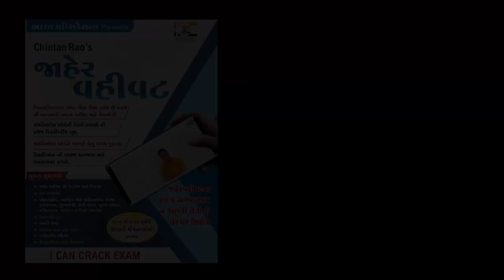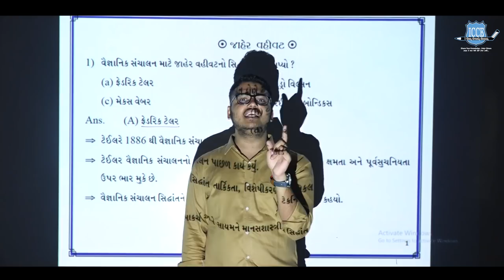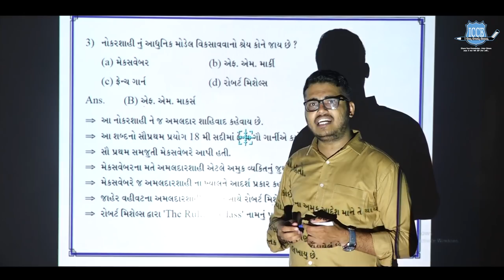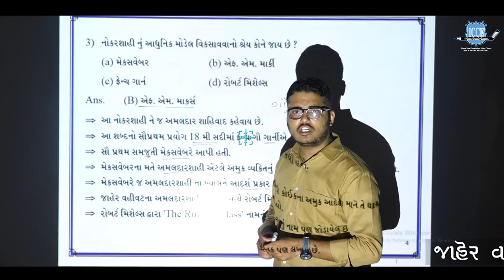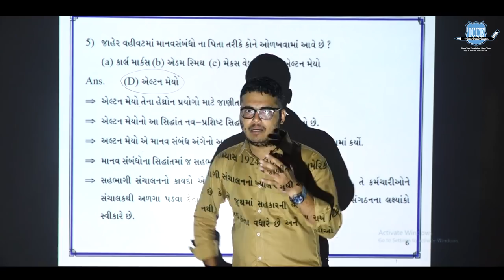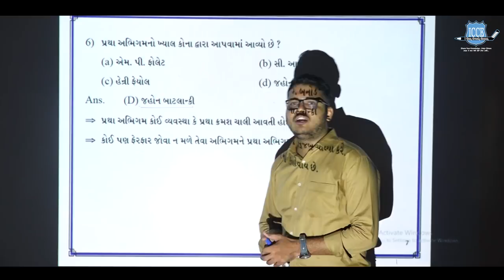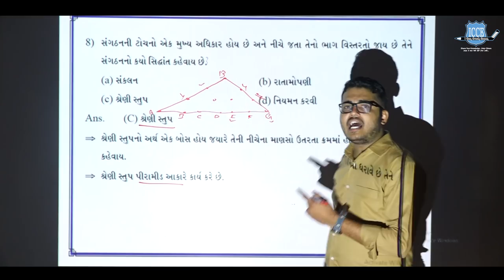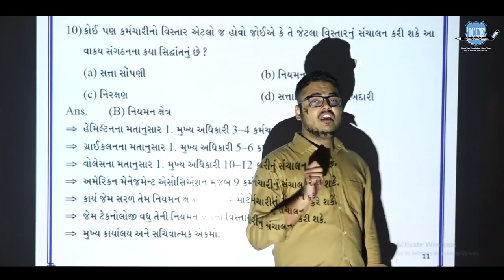EPISODE 87|સંગઠનના અભિગમ અને સિદ્ધાંત|ICCE|Chintan Rao